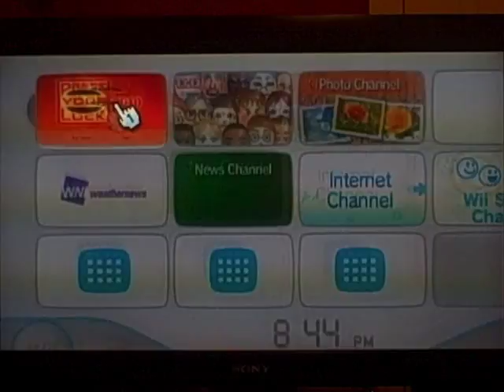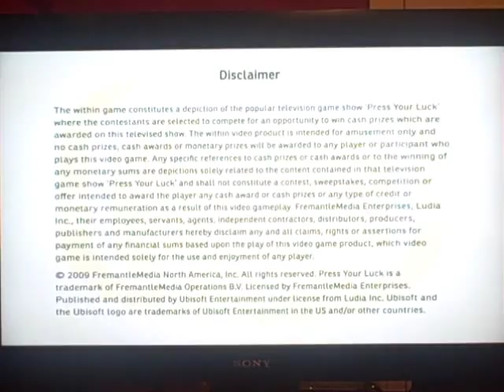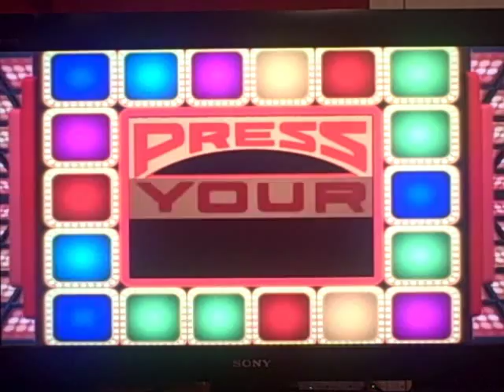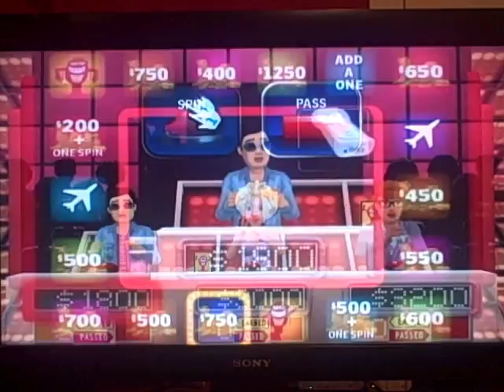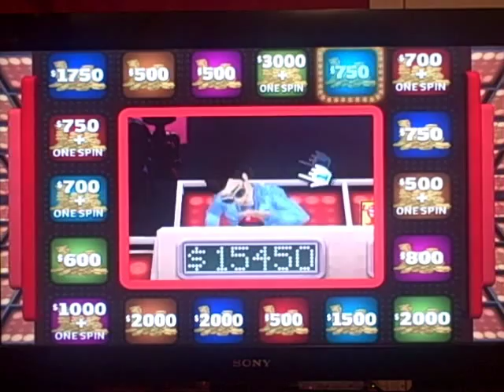Nintendo Wii Press Your Luck 2010 Edition 4th Run Game #4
Here is my 4th game of Press Your Luck 2010 Edition for the Nintendo Wii, in which so far, I have won $34,550. Will I be able to win even more? Watch to find out, and enjoy!